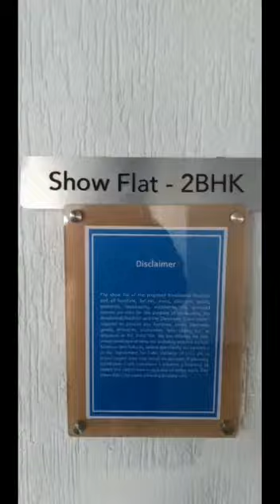Vanaha 2BHK flat tour | 774 sqft | shapoorji | Bavdhan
Possession dec 24 | 1000 acr township |